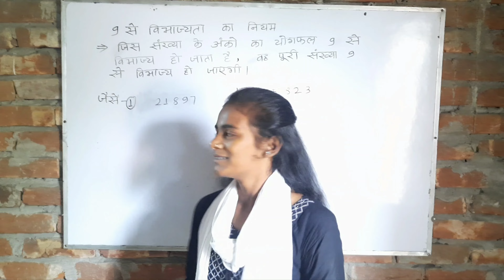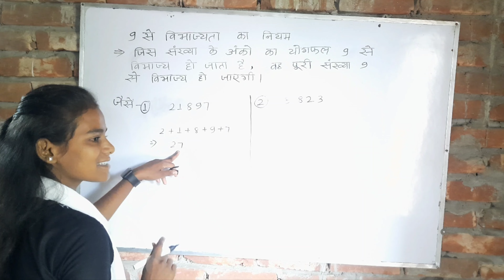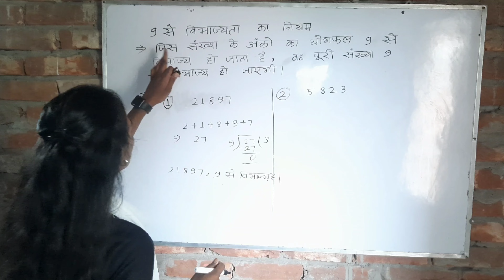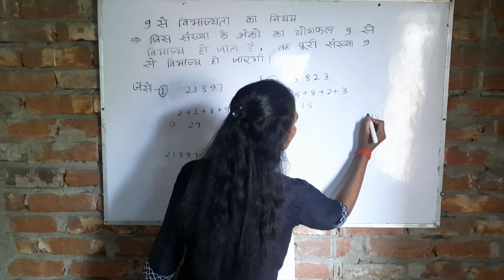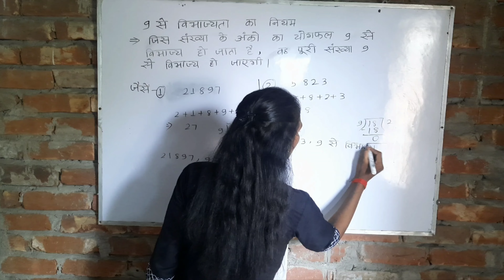Priyanka Ma'am के साथ विभाज्यता के नियमों में महारत हासिल करें: जानें 9 के नियम का जादू!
प्रियांका मैम के साथ विभाज्यता के नियमों में महारत हासिल करें: जानें 9 के नियम का जादू!